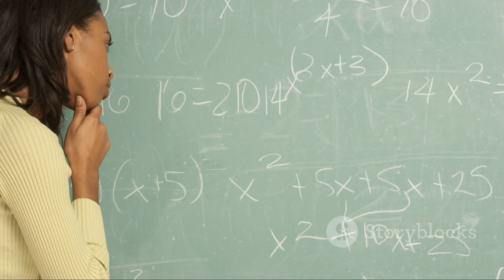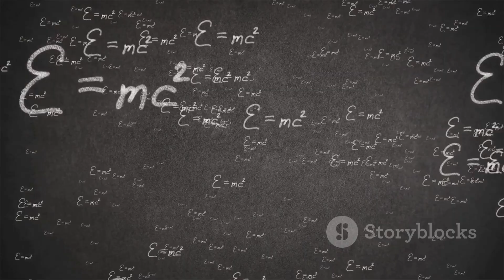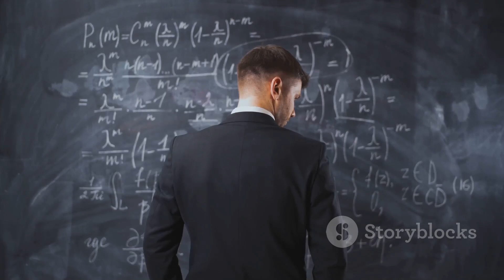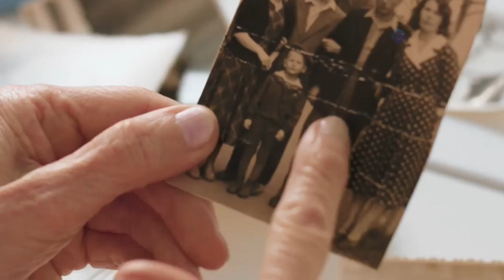Paradoxes that keep scientists awake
Are you ready to dive into the mind-bending mysteries that even scientists can't fully explain? 🌌 From the silent void of the Fermi Paradox to the time-twisting Grandfather Paradox, this video explores 10 paradoxes that challenge our understanding of the universe and existence itself. 🤯 Discover the puzzles that are keeping the brightest minds awake at night and pushing the boundaries of science, philosophy, and human curiosity. ✨

Don't miss this cosmic adventure—let's untangle the mysteries of life, space, and time! 🚀